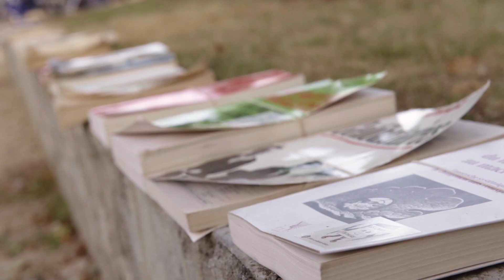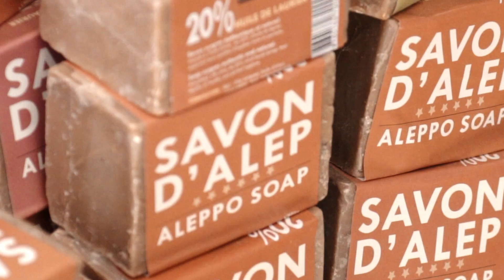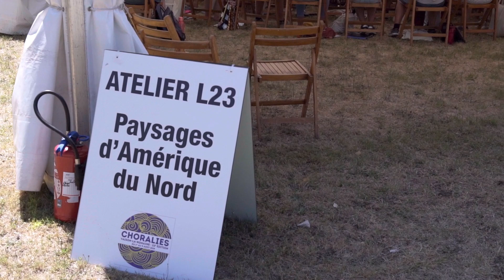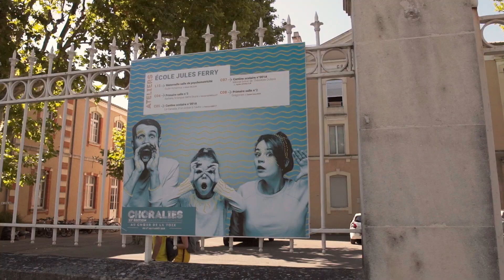CHORALIES 2019 - After movie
Les Choralies, festival hors norme, organisé tous les trois ans à Vaison-la-Romaine par l'association A Cœur Joie. Cet évènement regroupe 5000 choristes venus du monde entier pour 10 jours de chant, des concerts, de travail musical et de rencontres.